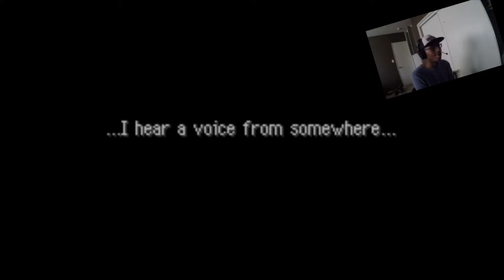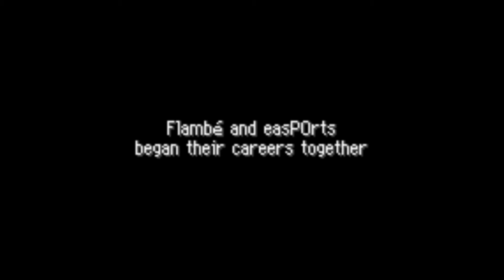THE BURNING FIRE THING.... and Pikachu | Pokémon Mystery Dungeon: Red Rescue Team [1]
UBG is back with another video, as always! Today, he is playing Red Rescue Team! Will he die of pure agony from level 1Pokemon or save the lives of those in need?